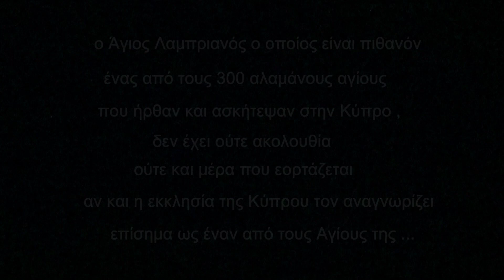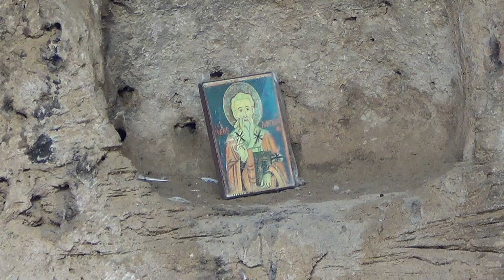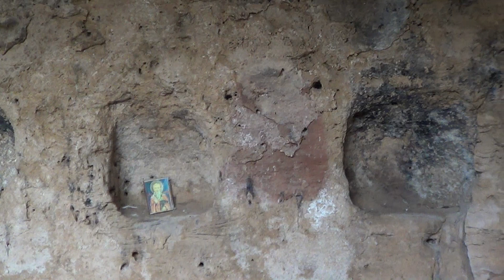Η κατακόμβη του Αγίου Λαμπριανού στην Κάτω Πάφο - Άγιος Λαμπριανός ο Θαυματουργός !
ο Άγιος Λαμπριανός ο Θαυματουργός ( Άης Λιμπρός ) και η κατακόμβη - εκκλησία του στην Κάτω Πάφο !! . Ο Άγιος Λαμπριανός έχει μεγάλο και βαθύ σπήλαιο στην περιοχή ''Πετρίθκια'' στο χωριό Έμπα στην Πάφο με θαυματουργό αγίασμα !!